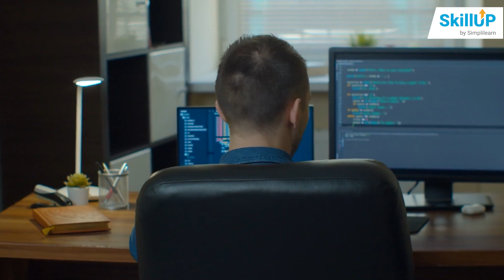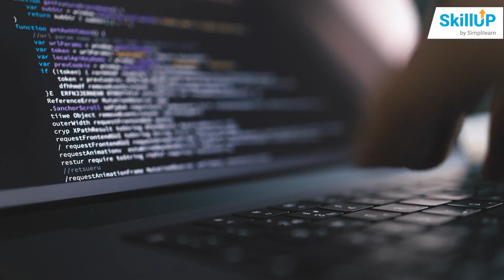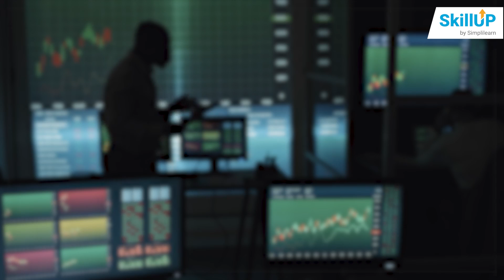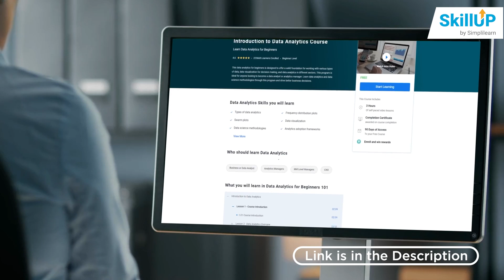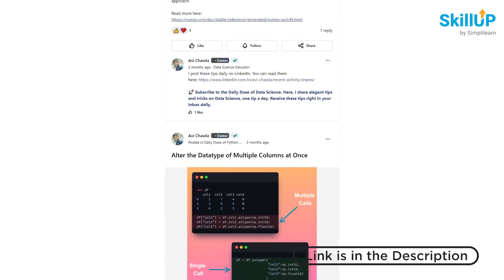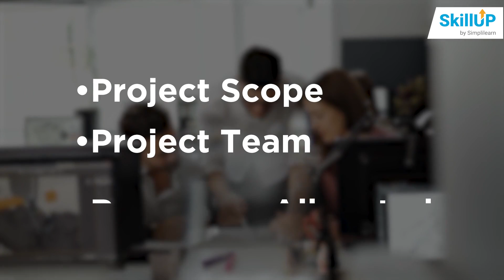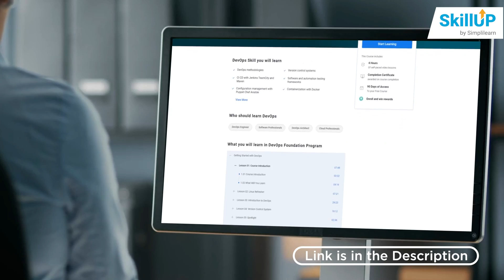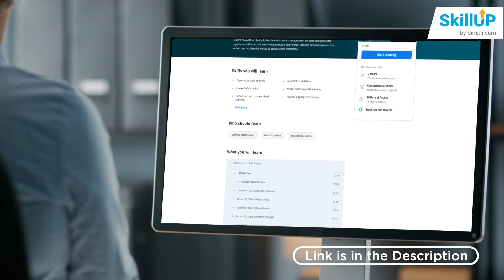Top 7 IT Skills For Non Tech 2026 | 7 Non Tech Skills in Demand - Must Have Skills 2026 |Simplilearn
In this video on Top 7 IT Skills For Non Tech 2023we are going to cover the top 7 skills that you can learn and get a high paying job, Simplilearn is focused on industry-relevant skills that will help you to grow a better career according to the current IT standards. This video on 7 Non Tech Skills in Demand will cover some of the most sought skills like Data Science, Data Analyst, Dev Ops, Web Development, Project Manager and many more. By the end of this video, you will be able to understand and learn the best skills for your professional life.

00:00 Web Development
01:40 Cloud Computing
02:35 Data Analyst and Business Analyst
04:02 Product Management
04:43 Project Manager
05:24 Dev Ops
06:16 Data Science